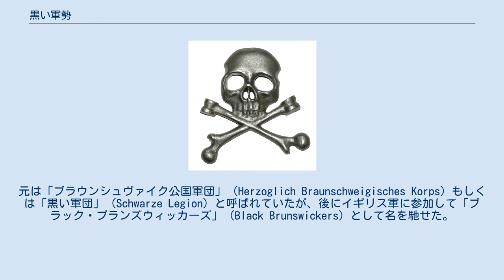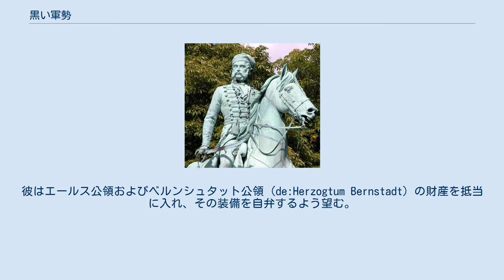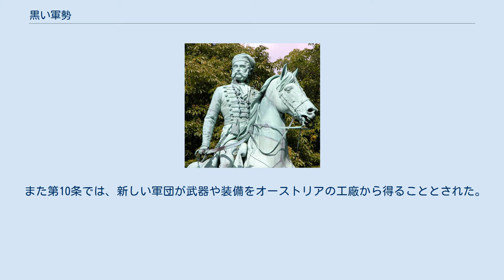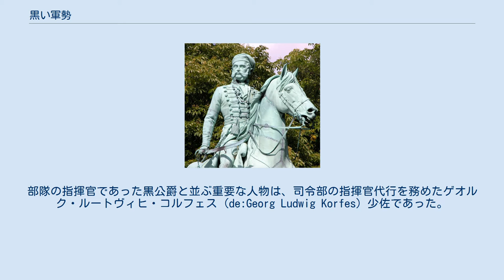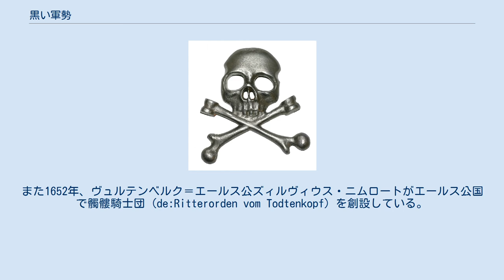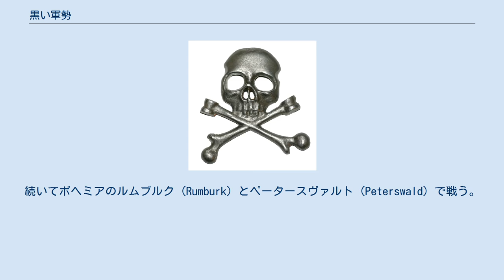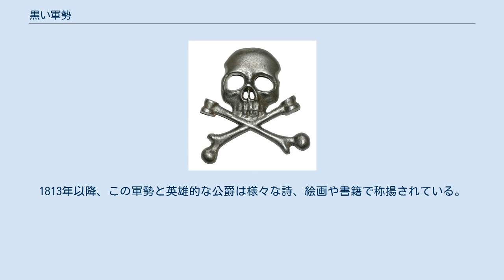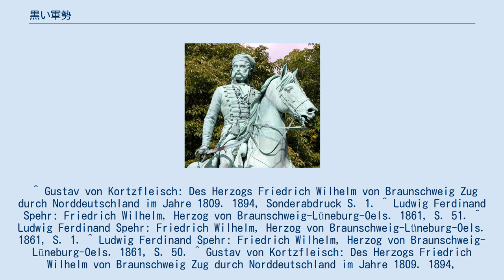黒い軍勢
ブラウンシュヴァイク＝リューネブルク
「黒公爵」ことブラウンシュヴァイク＝リューネブルク公フリードリヒ・ヴィルヘルムの騎馬像。
 黒い軍勢（くろいぐんぜい、独：Schwarze Schar）は、第5次対仏大同盟戦争中の1809年4月1日、「黒公爵」ことブラウンシュヴァイク＝リューネブルク＝エールス公フリードリヒ・ヴィルヘルムが ヨーロッパ各地の戦場でナポレオン・ボナパルトおよびフランスのドイツ占領軍と戦うべく創設した義勇軍である。
元は「ブラウンシュヴァイク公国軍団」（Herzoglich Braunschweigisches Korps）もしくは「黒い軍団」（Schwarze Legion）と呼ばれていたが、後にイギリス軍に参加して「ブラック・ブランズウィッカーズ」（Black Brunswickers）として名を馳せた。
 イエナ・アウエルシュタットの戦いでフリードリヒ・ヴィルヘルムの父、ブラウンシュヴァイク公カール・ヴィルヘルムは致命傷を負い、数日後に没した。
プロイセン軍 (Prussian Army) の総司令官を務めていたカール・ヴィルヘルムの所領、ブラウンシュヴァイク＝ヴォルフェンビュッテル侯領はナポレオンとの戦争で中立を保っていたにも拘わらず、フランス皇帝は1807年にブラウンシュヴァイク家が統治を停止したと宣言し、侯領を解体すると自身が打ち立てたヴェストファーレン王国に併合する。
ブラウンシュヴァイクはこれ以降、同王国で新しく「デパルトマン・デュ・ロケール (de:Département de l’Ocker) 」と呼ばれた地方の首都になった。
 フリードリヒ・ヴィルヘルムの妻、マリーはフランス軍のブラウンシュヴァイクへの侵攻が迫ると二人の息子、カールとヴィルヘルムを連れてひとまずプフォルツハイムに逃れた。
フリードリヒ・ヴィルヘルム自身はシュレージエンにある自らの所領、エールス公領に退いたが、現状を無抵抗で甘受する気になれず、フランス軍に占領された侯領を奪還するために1808年から軍団を召集し始めたのである。
 リヒャルト・クネーテル (Richard Knötel) 作、「ブラウンシュヴァイク＝エールス公の軍団、1809年：『黒い軍勢』のウーランとフザール」 クネーテル作、「「ブラウンシュヴァイク＝エールス公の軍団、1809年：歩兵」 1808年の冬、フリードリヒ・ヴィルヘルムはウィーンへ向かい、1809年2月25日のウィーン協定 (de:Konvention von Wien) でカール大公にフザール1000騎、軽歩兵1000名および騎馬砲兵125名から構成される部隊の設立を約束した。
彼はエールス公領およびベルンシュタット公領 (de:Herzogtum Bernstadt) の財産を抵当に入れ、その装備を自弁するよう望む。
その場合、オーストリアは彼を連合国の一員と見なすという確約も得た。
 協定の第3条は下記の通りである。
 この部隊は「ブラウンシュヴァイク公国軍団」の名を冠する。
 また第7条は下記のように規定した。
 この軍団の編成が済み次第、創設者殿はすぐこれとともに召集の場から出発し、敵軍に対するその作戦を近隣のオーストリアの軍団と共同して開始するものとし、なお状況が許せばマクデブルク、カッセル、ブラウンシュヴァイクあるいは下エルベ (de:Niederelbe) に前進し、その軍団を可能な限り増強するものとするが、総じて全力をもって特に敵軍の連絡線、物資集積地、砲兵陣地や輜重部隊に打撃を加える義務を負う。
 また第10条では、新しい軍団が武器や装備をオーストリアの工廠から得ることとされた。
 これに対しプロイセン国王フリードリヒ・ヴィルヘルム3世は、敵対していたフランスとの宥和を図るべくシュレージエンから上がる公の収益を領内に押し留め、義勇部隊の設立を積極的に阻もうとした。
プロイセン国王は、1809年4月10日に次のように発表している。
 （中略）ボヘミアのナーホトで義勇軍が創設されるという情報は、陛下の叡聞に達した。
（中略）陛下はこの状況におかれ、忠実なる臣民に、これを通じて密かな募兵を禁ずる国法に基づく禁令を思い出させるよう、そして近隣諸国との静謐を脅かすこのような連合に加わった者が、どのような懲罰を下されるか注意を喚起するよう思し召された……。
 1809年7月25日、「黒い軍勢」を構成していたのは義勇猟兵大隊1個を伴う歩兵2個大隊、狙...